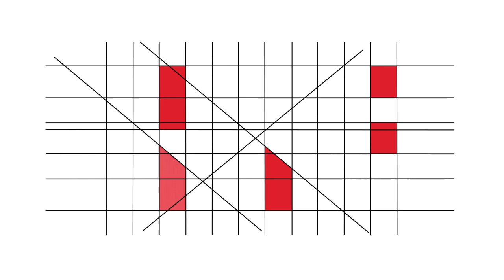RBE - 20 Anos - Testemunhos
Cristina Ferreira (Direção-Geral da Saúde)